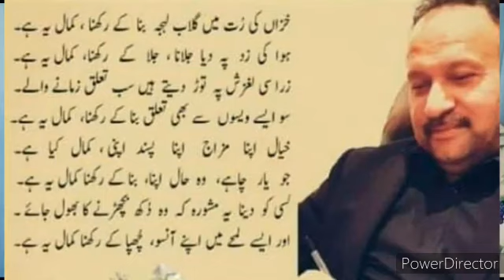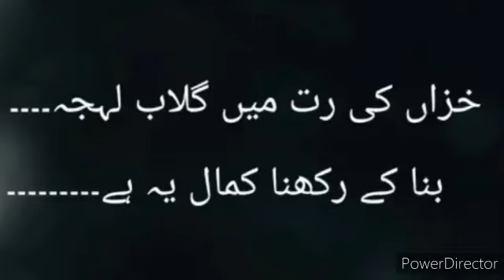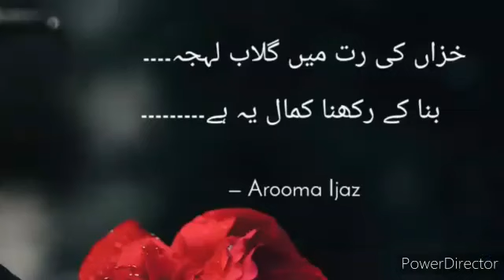Khizaan Ki Rut Mayn Gulaab Laehjah Bana Kay Rakhna Kamaal yaeh Hay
Lyrics: Khizaan Ki Rut Mayn Gulaab Laehjah Bana Kay Rakhna Kamaal yaeh Hay.
Voice: Abdul Munaaf.
Poet: Mubarak ahmad Saddiqi.
Video: Tahir Malik.